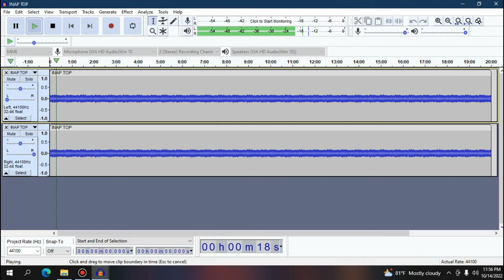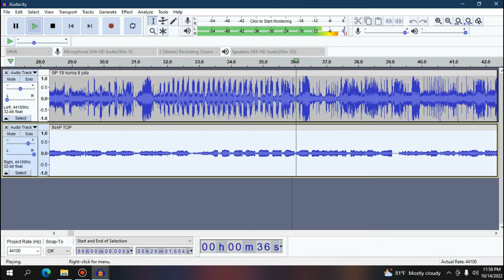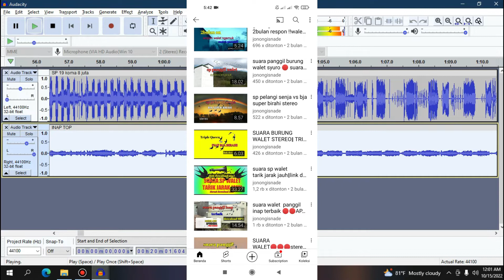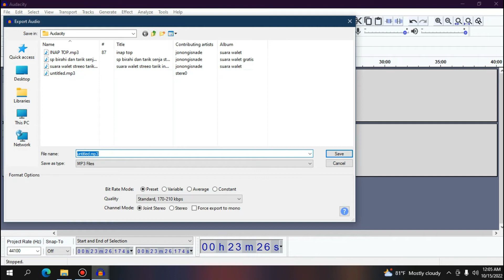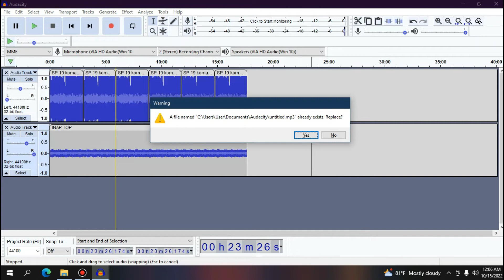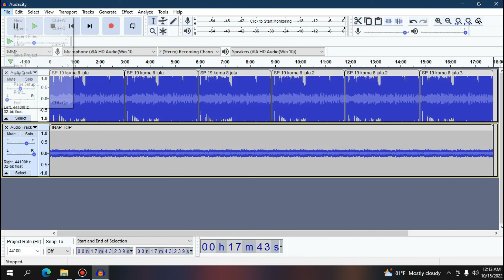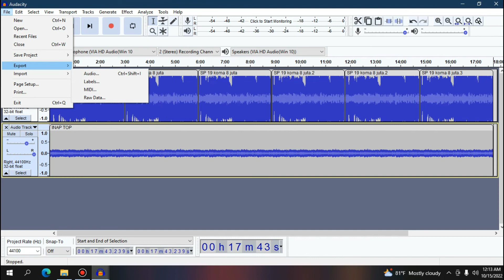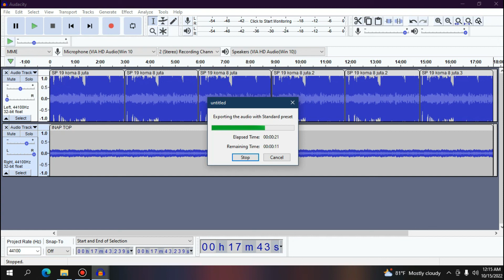SUARA WALET PANGGIL INAP STERE0🔴 sp 19 juta vs inap top stereo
Assalamualaikum wr.wb
salam sukses petani walet di indonesia
SUARA WALET PANGGIL INAP STERE0 atau sp 19 juta vs inap top stereo
semoga berkah untuk RBW agan semua.